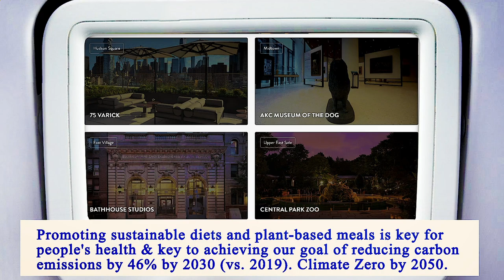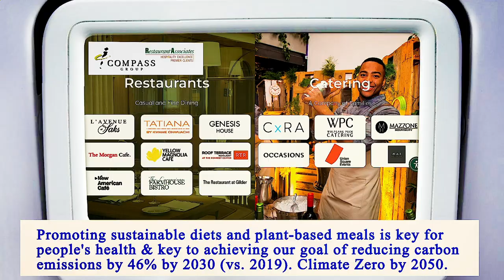Nearest Restaurant From Me Manhattan 10006 NY, New York County, New York, United States